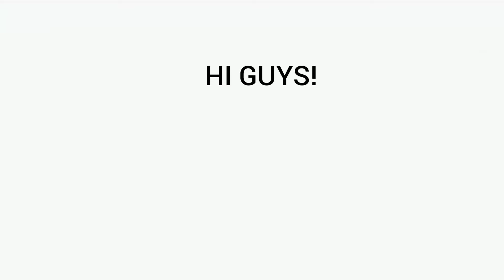CHOPPIN' SOME ABELMOSCHUS ESCULENTUS...Vlog#10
Walang description ikiclear data ko na Kasi phone ko kase full storage na hahhahaha. PEACE!!!